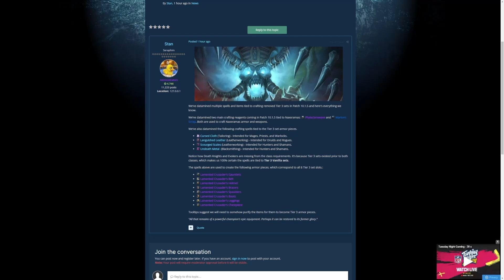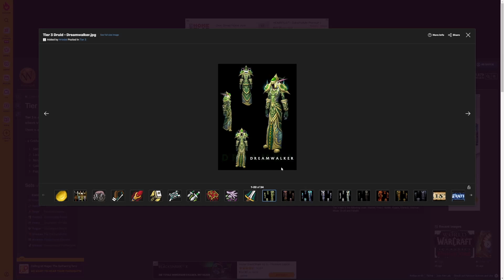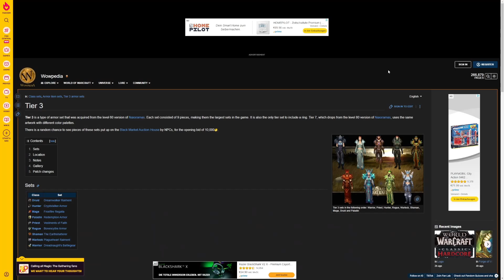Bald könnt ihr euch das nicht mehr erhältliche T3-Set aus Vanilla craften!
Wer keine Chance hatte, das originale T3-Set aus Naxxramas-Classic zu bekommen, kann sich dieses mit Patch 10.1.5 ganz einfach selbst craften.

20% sparen mit dem Code Geezax20!